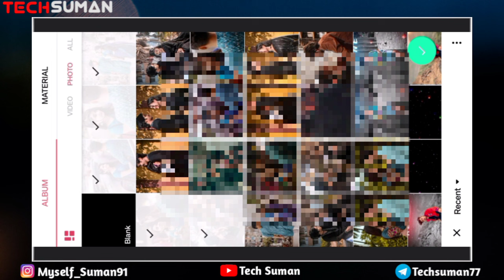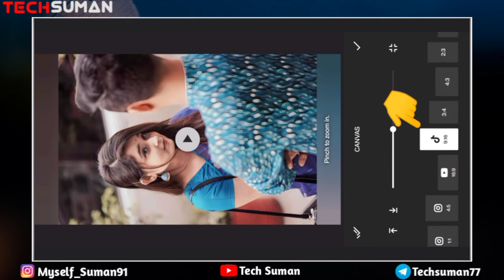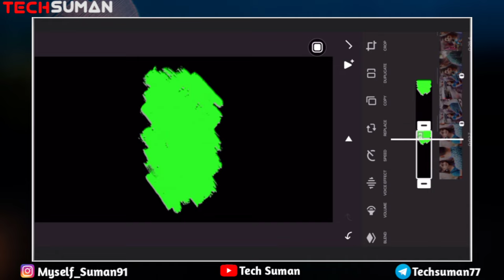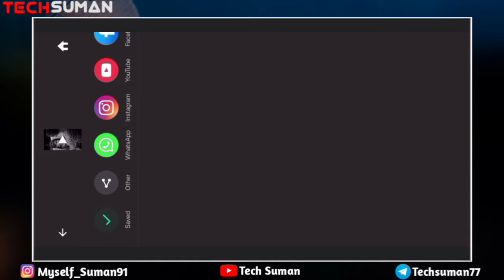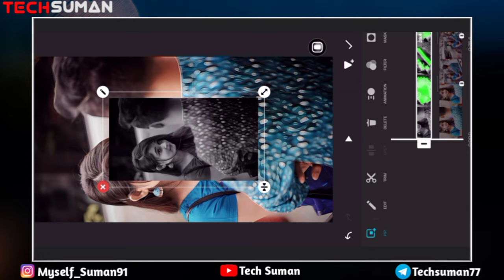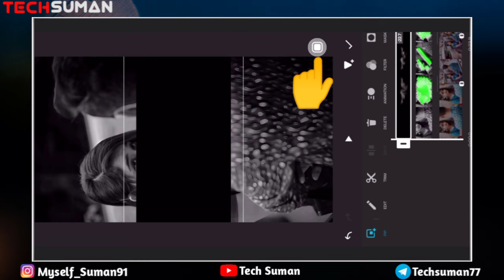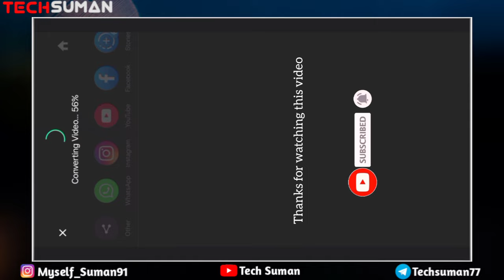New Viral Paint Brush Effect Lyrics Video Editing In Inshot | Instagram Brush Reels Editing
Hello guys welcome to our channel... বন্ধুরা আজকের এই ভিডিওতে আমি দেখালাম কিভাবে Instagram Viral Paint Brush Effect Lyrics ভিডিও editing করবেন,ভিডিওটি শেষ পর্যন্ত দেখুন,ভিডিও ভালো লাগলে লাইক,কমেন্ট শেয়ার এবং সাবস্ক্রাইব করবেন,ধন্যবাদ।।

🛑NOTE : ALL THE IMAGES/PICTURE SHOWN IN THE VIDEO BELONGS TO THE RESPECTED OWNERS AND NOT ME...I AM NOT THE  OWNER OF ANY PICTURE SHOWED IN THE VIDEO.

couple photo video edit
couple love status
couple photo video kaise banaye
couple photo video in inshot app
couple love status video editing
New Viral Instagram Brush Lyrics Reels Video Editing
couple photo status video 2023
New viral reels brush stroke lyrics status tutorial
Viral Brush Lyrics Reels Video Editing
Brush Lyrics Reels Video Editing
new trending paint brush transition effects lyrics reels video
Paint Brush Transition Effects Reels Editing
Paint Transition Effects Reels Tutorial Black Paint Brush Transition Effects Reels Editing Eraser Transition Effects Reels Editing Erase Effect Reel Tutorial Instagram Viral Reels Video Editing Gadchiroli katta Viral Rools Video Tutorial
Brush Stokes Lyrics Video Editing
New Style Lyrics Video Editing
Brush Style Lyrics Video Editing new trending brush earase effect reel editing
editing capcut
reel editing
new alightmotion video editing
Paint Brush Transition Effects Status Reels Editing
Brush Transition Effects Reels Editing
Paint Transition Effects Status Reels Video Editing
Instagram Trending Lyrics Reels Video Editing Instagram New Trending Lyrics Reels Tutorial
Instagram Trending paint Brush Transition With Lyrics Reels
Tutorial
Reels Tutorial
gadchiroli_katta Instagram Reels Editing Gadchiroli katta New Viral Reels Video Editing
Gadchiroli katta Original Reels
couple photo video ki vabe banabo
how to make couple photo video status

🔹Tag,s :-